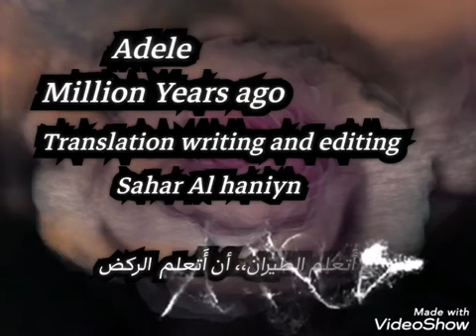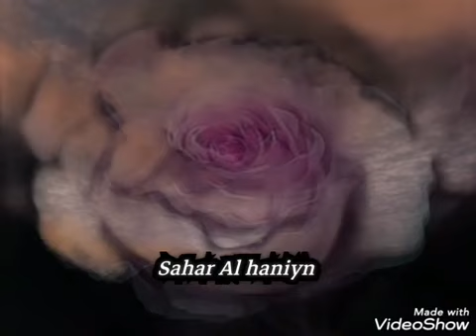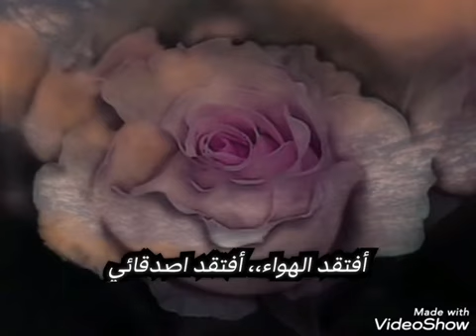Million years ago..Adele..with sahar Al haniyn